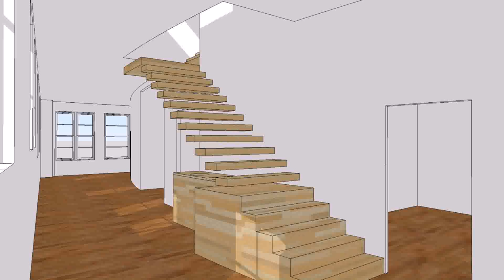House Plans With Basement Stairs (see description) (see description)